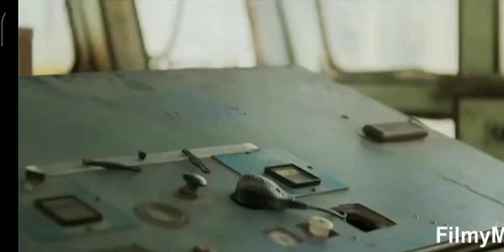KGF🏹 chapter2 Hindi mein| part 1| Hero यश Kolar Gold Field| Rocky bhai Duniya/